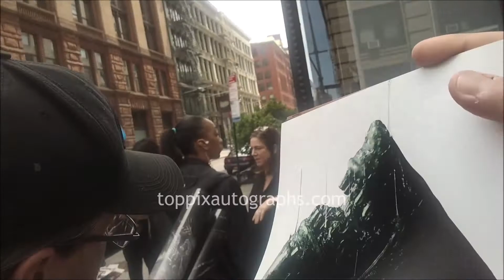Katherine Waterston - SIGNING AUTOGRAPHS while promoting in NYC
Katherine Waterston is seen signing autographs while promoting in New York City. For authentic autographed memorabilia of Katherine Waterston and many other celebrities, check out TopPix Autographs Get the Best Deals on Authentic Autographs on our eBay Store